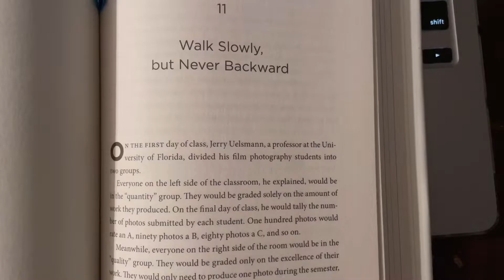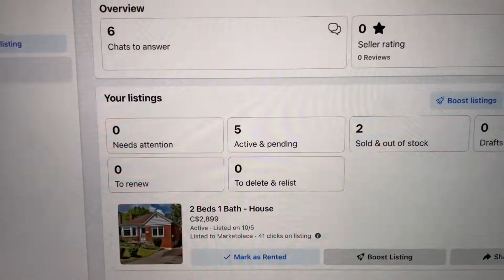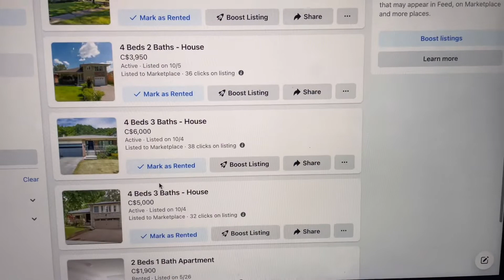Potential Clients!? • REALISTIC Day in the Life • Young Realtor Vlogs #3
In this video I find my Facebook Marketplace strategy working perfectly, connecting me with people very interested in renting! This is just day 1 of using this strategy though. While editing the video and making the thumbnail I got many more people reaching out. I'm sure this strategy will open up a bunch of potential clientele!

Hello everyone! My name is Bhavjot Cheema and I am an 18 year old realtor. This is the THIRD of hopefully many "Young Realtor Vlogs".

Although this channel is centred around helping realtors with tips and tricks...

I want to show anyone who's scared to jump into the world of real estate that ANYTHING is possible.

I have no family in real estate, I was introverted growing up, everyone told me not to become a realtor, but I did it anyways.

This channel is dedicated to not only helping new/current/future realtors succeed but it will also serve as a video time capsule where anyone doubting themselves can look back at my daily vlogs and see the journey I took to get to where I've always wanted to be!

ALWAYS TRUST THE PROCESS

(0:00) - Morning Routine
(0:13) - Gym Time
(0:18) - Subscribe! Please...
(0:46) - Everything is "Feeling It"
(1:08) - Posting More Listings
(1:28) - FB Marketplace Update
(2:23) - Important Tip
(2:36) - REMEMBER THIS!
(3:01) - Ultra Important Tips!!!
(5:05) - Potential Clients Update
(5:34) - Very Important Tip
(5:46) - End of Day Updates